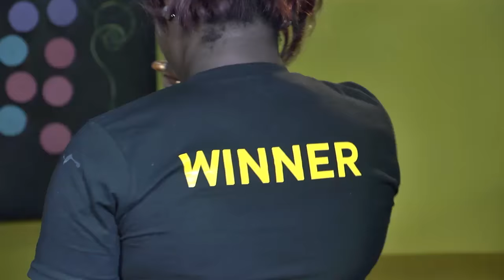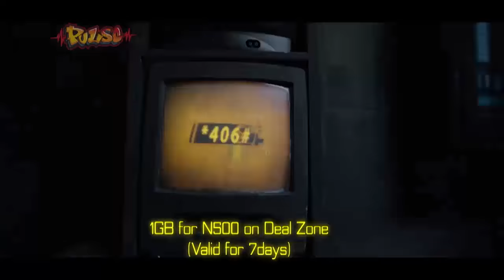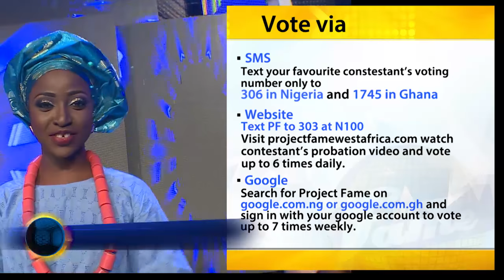A Night Of Duets And Evergreen Song Covers.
The contestants unleashed their creativity as they performed their signature versions of evergreen songs. They also merged their talents into a magnificent piece of music when they sang together in twos. To crown it all, Mike Anyasodo (aka iMike, Season 2 winner) graced the stage!

Add Ultima on Google+:  www. gplus.to/ultimalimited